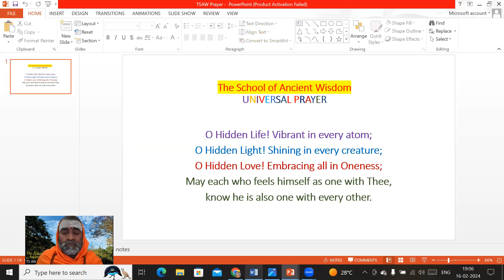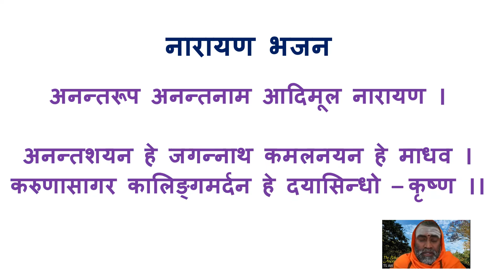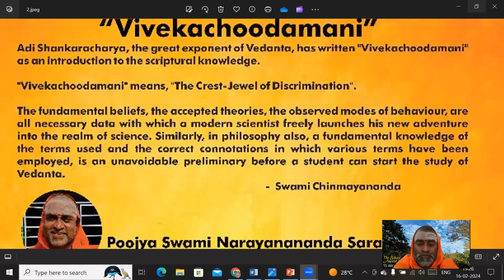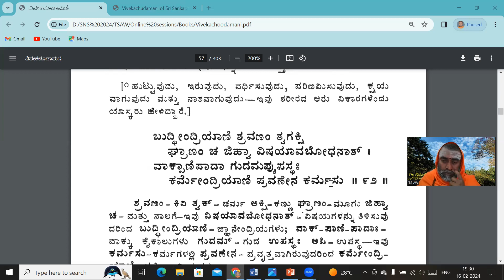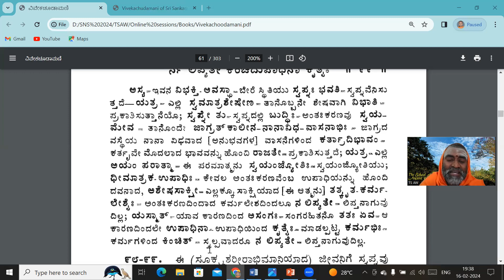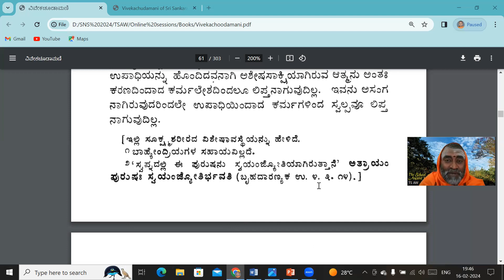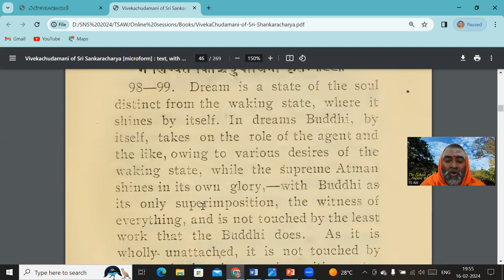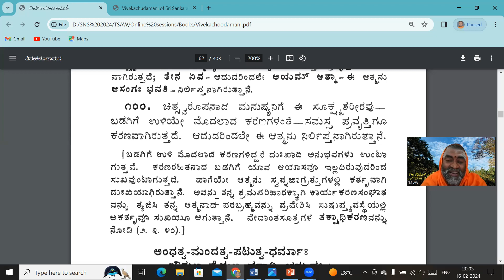Daily Webinar Series of The School of Ancient Wisdom with Poojya Swami Narayanananda Saraswati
Date: 16/02/2024

Subject: Vivekachoodamani

No of Participants: 40+